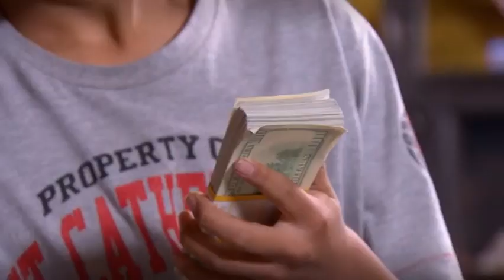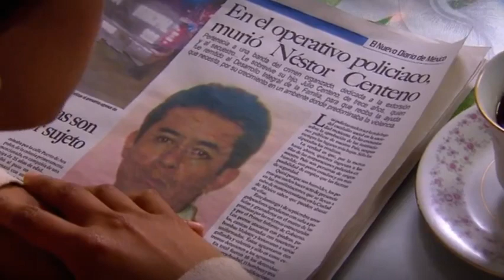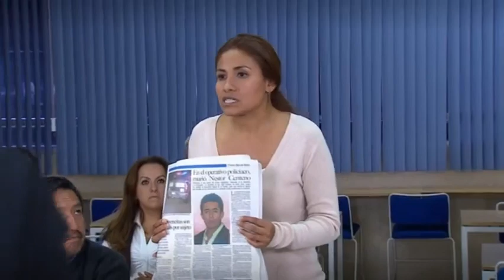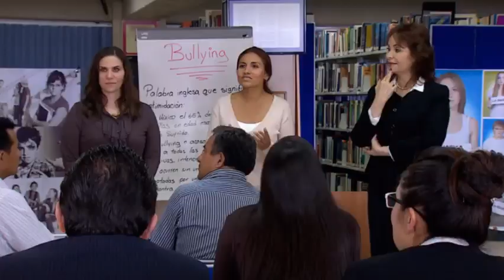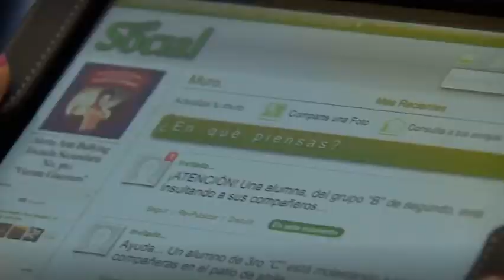La cadena del dolor I La Rosa de Guadalupe (1/2)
Sigue a GetTube HD